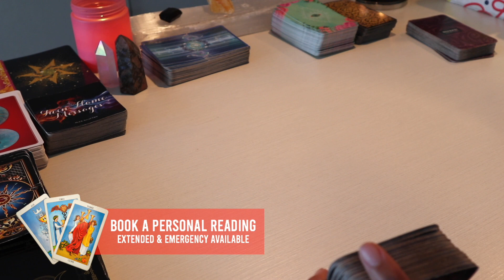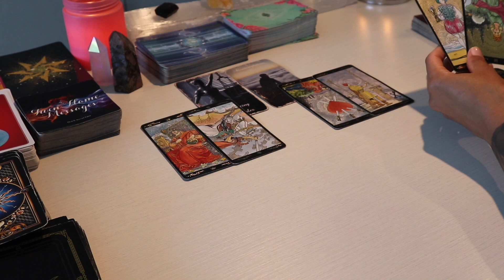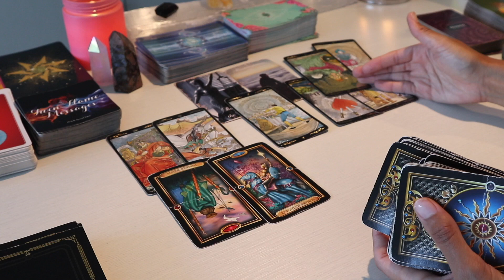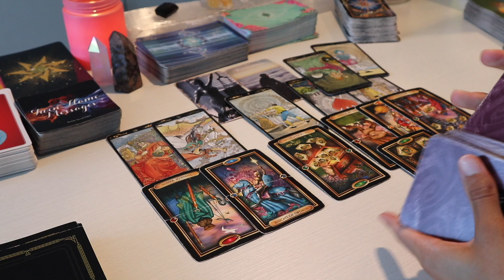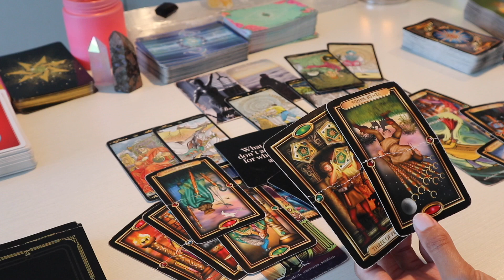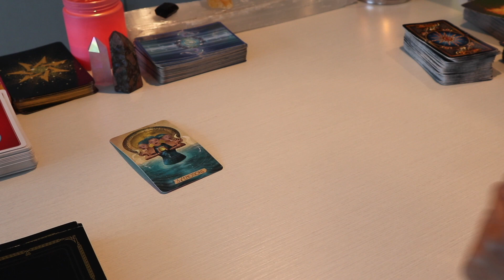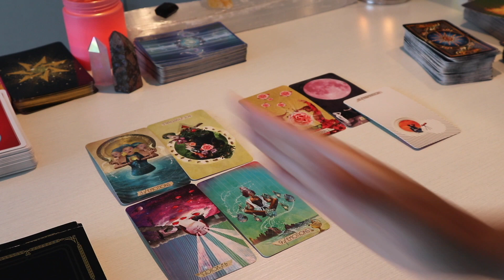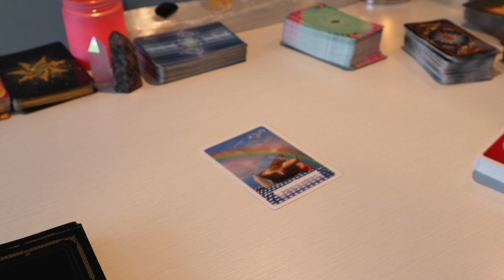They Feel Very Vulnerable Right Now [Twin Flame/Soulmate]